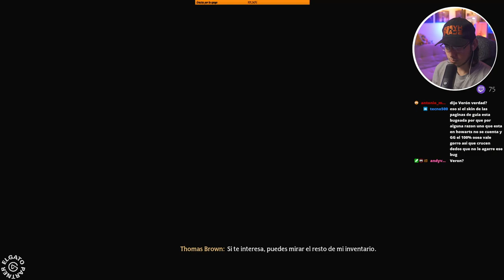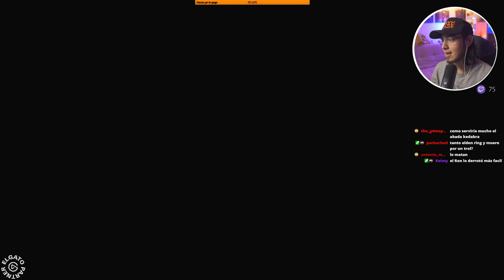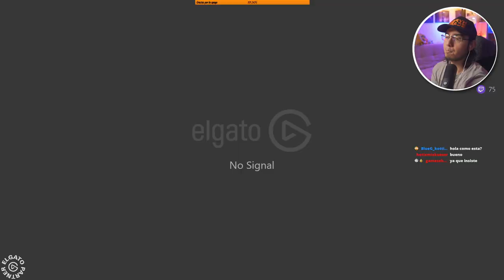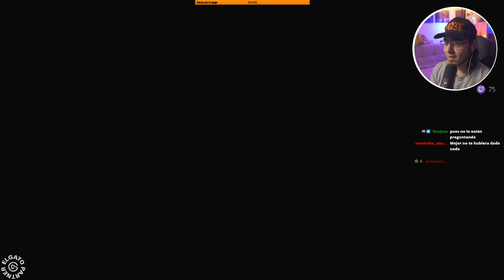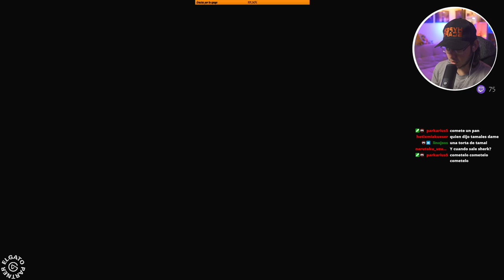HOGWARTS LEGACY Español Latino | EpsilonGamex